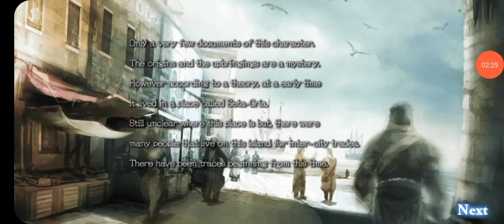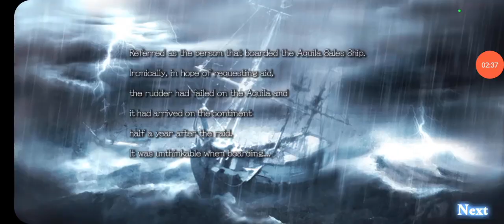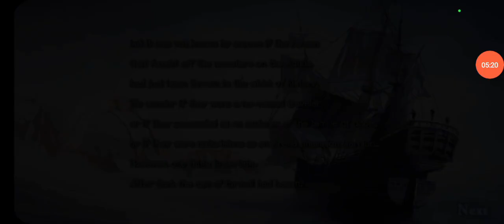لعبة رائعة بحجم صغير جدا تجربة اركيس Aurcus online gameplay